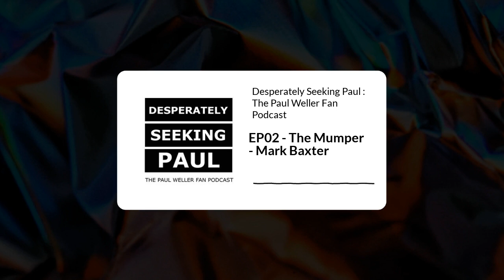EP02 - The Mumper - Mark Baxter - The Paul Weller Fan Podcast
On Episode 2, we are joined by Weller Super Fan, and friend, Mark Baxter (Bax)

A Writer / film-maker / PR man / London Legend … known as The Mumper, who, together with his Mono Media company partner, Lee Cogswell, has made documentary films on recent Paul Weller albums from Jawbone through to On Sunset.

They also made 2020's incredible Sky Arts Documentary on The Style Council called Long Hot Summers.

Strap in for Episode 2 of the World's First Paul Weller Fan Podcast.